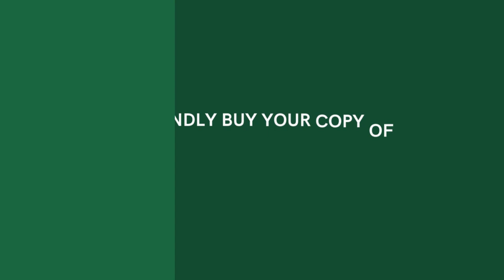Shaping Kenya's Destiny in the Courts of Heaven by Phoebe Mugo, Apst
Intercessors for Kenya
Prayer Training Programme